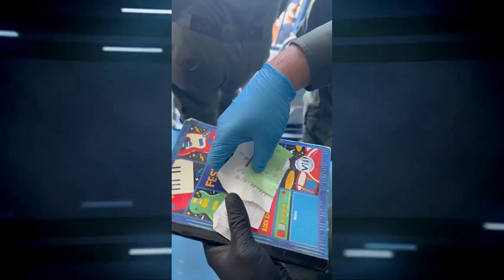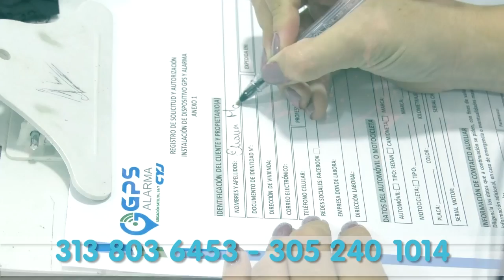EL “GERENTE DE AMAZON” OPERABA DESDE 'LA TRAMACÚA'